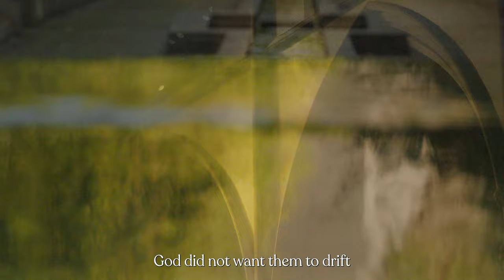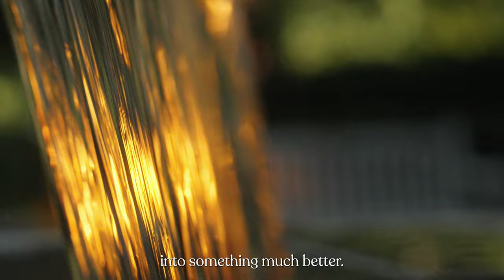‘The Dawning Light of the Resurrection’ | 2024 Easter Message from Archbishop Peter A Comensoli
In his 2024 Easter message, Archbishop Peter A Comensoli reflects on the experience of the disciples between the time of Jesus’ death and resurrection. ‘It would have been darkness for them; a questioning of everything they had come to know and had hoped for.’ But God did not want the disciples to drift into oblivion, the Archbishop reminds us. ‘God shook them into a new creation that would change them and everything for all time ... because, at Easter, life had found a way.’ 🙏